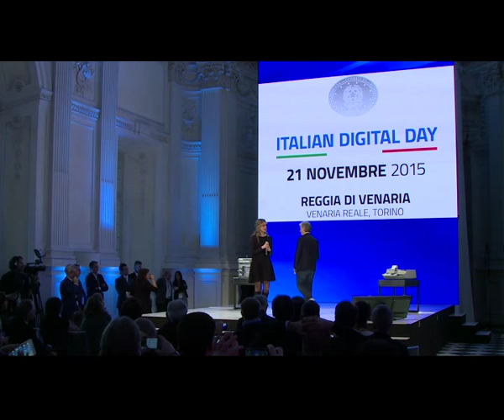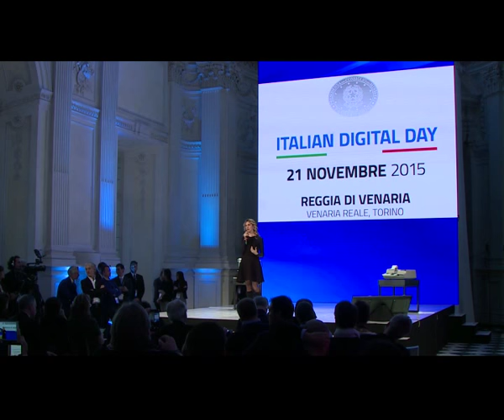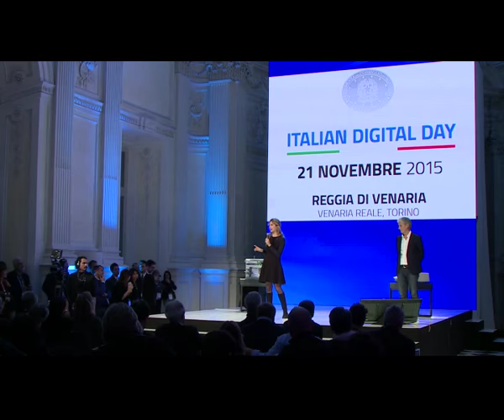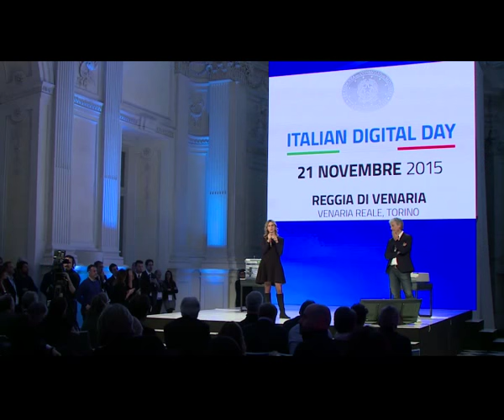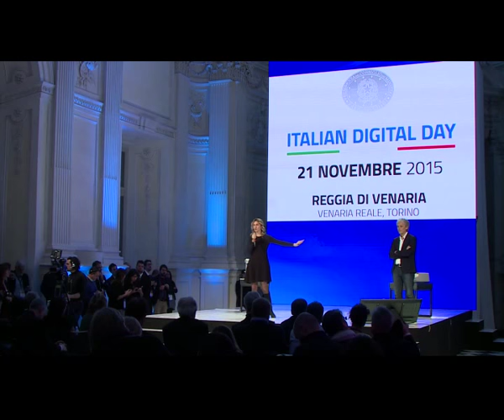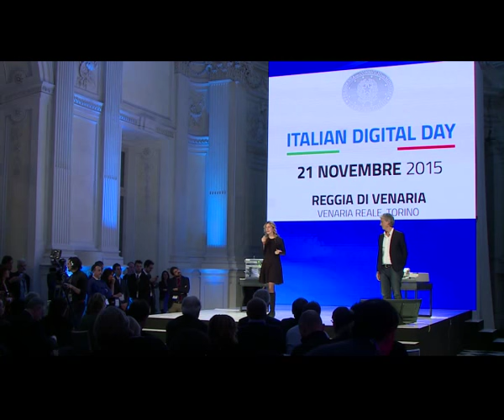Italian Digital Day, intervento del Ministro Marianna Madia